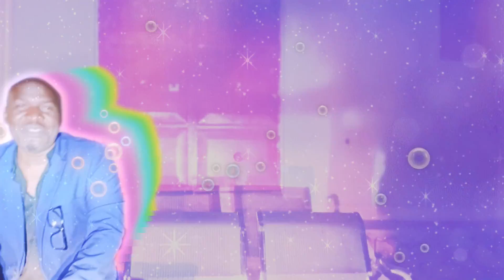Dr. Tee (Samuel Purpose) - Webale Mukama (Music Video)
Dr. Tee (Samuel Purpose) performing Webale Mukama